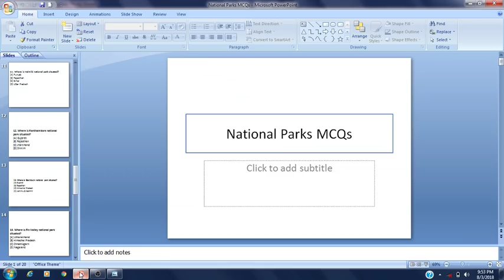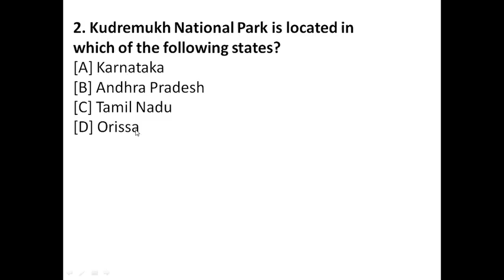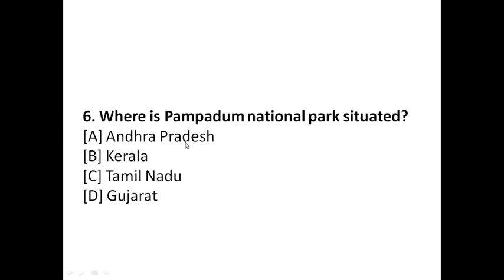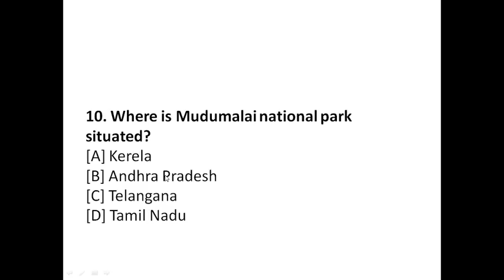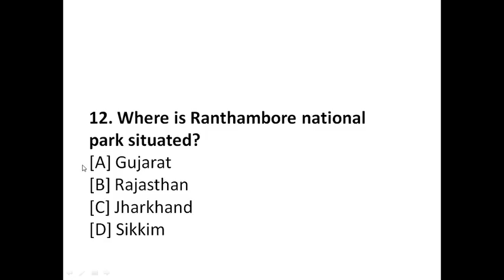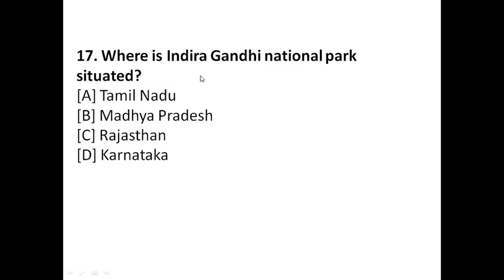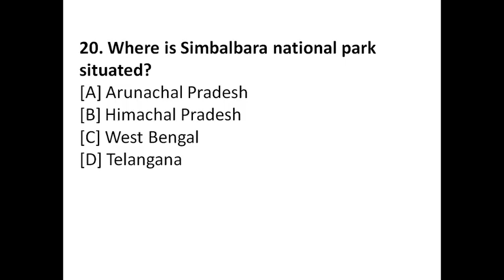Very Very Important MCQs Railway | VRO | POLICE | TSPSC|APPSC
300+ GK Tricks for FREE
GK Tricks Topic Wise (Telugu)
Many More Tricks to Come.
TRICKS IN English
Please Share My Tricks , Be Helpful
                            Thankyou